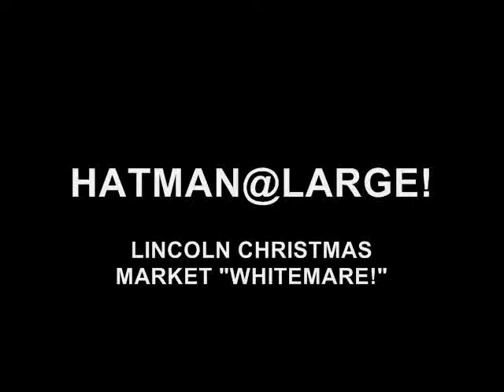Lincoln CHRISTMAS MARKET WHITEMARE!!!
For the first time in 28 years organisers have been forced to CANCEL Lincoln City's historic Christmas Market that attracts over 10,000 visitors each year and earns the City up £10 million in seasonal revenue! The last minute decision came on the eve of the annual event (due to start this afternoon and run through to Sunday night) as city workers battled against the elements to clear the unseasonal amounts of snow in freezing temperatures. But with Met Office forecast of more snow and record breaking low temperatures to come with much reluctance the highlight of the City's calendar was cancelled on  grounds of Health and Safety...